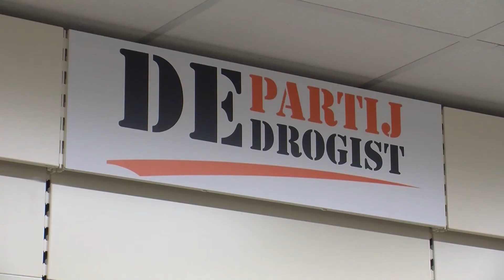Partijdrogist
Partijdrogist in Spakenburg